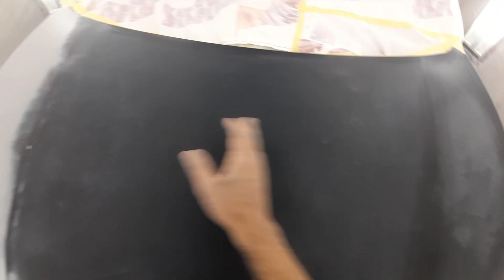ينفع ارش عربيتي سيارتي ورنيش لكر كلير جلاتين بس / clearcoat/ الي قناة طرق دهان السيارات